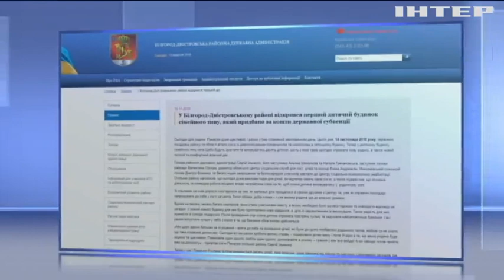На Одещині дитячий будинок сімейного типу опалюють "на папері"